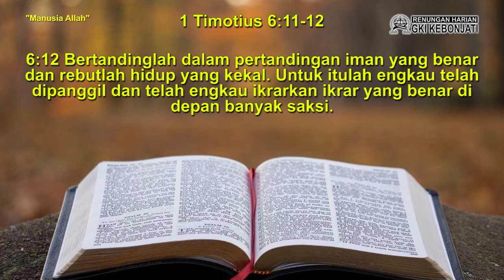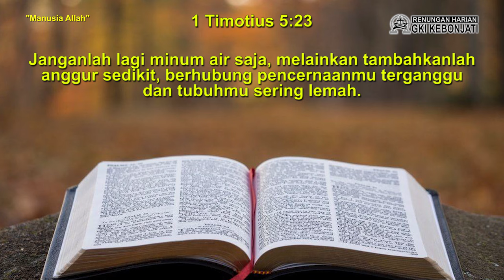RH Bonti 6 Mei 2024 (Manusia Allah)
MANUSIA ALLAH. Apa yang seketika terlintas dalam benak Anda, ketika membaca judul ini? Bingung? Keberatan? Janggal? Atau ada perasaan lainnya? Ya, renungan harian hari ini mengajak kita untuk belajar serta merenungkan tentang manusia Allah.

Pertanyaannya, siapakah sebenarnya manusia Allah itu? Selanjutnya, apa kriterianya seseorang dapat disebut dengan panggilan manusia Allah? Dan satu pertanyaan terpenting, sudah layakkah kita disebut sebagai manusia Allah? Mari, simak ulasannya, dalam renungan yang akan disampaikan oleh Bpk. Stephen Matthew dalam tayangan berikut ini.

Selamat merenungkan firman Tuhan, Roh Kudus menyertai segenap perjalanan hidup kita hari ini.